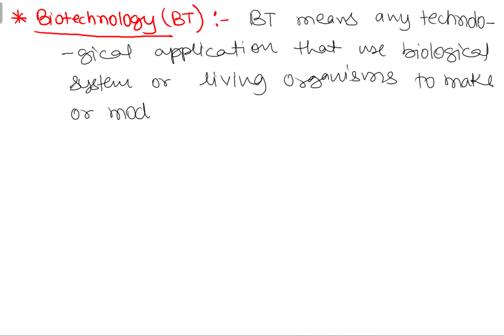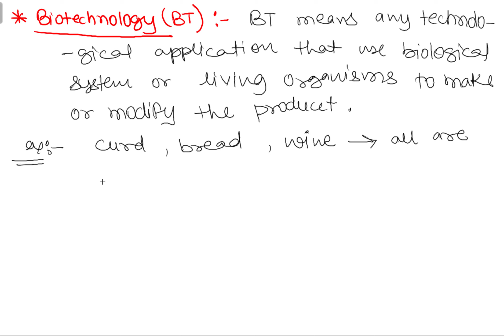Biotechnology Principle and process|Part-1| NEET |Class12| Biology | CBSE |NCERT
This is the 12th video about the "Biotechnology Principle and process" chapter-11 of class 12th NCERT of Biology. This is a very important chapter for your board examination and NEET examination.

Warm Regards

Sujeet Singh
M. Tech Biotechnology
Ph.D. Candidate at CuRaj
Prayagraj(UP)
India